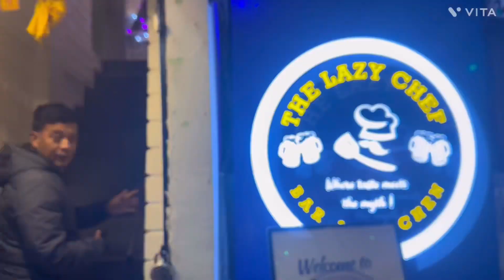Dui Jana daju bhai ko ajj meet up Gangtok ma Jody & wodzer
Dui Jana daju bhai ko ajj meet up Gangtok ma ​⁠ @wodzer4253 Jordy & wodzer